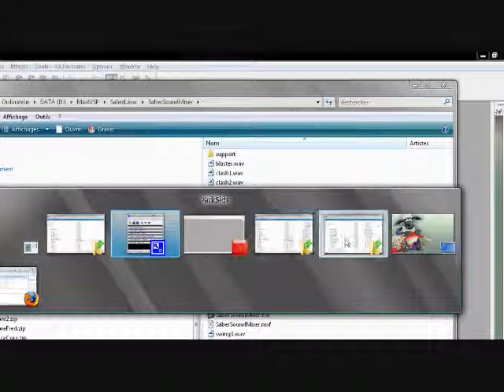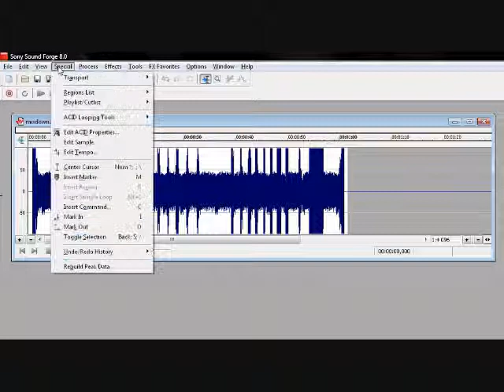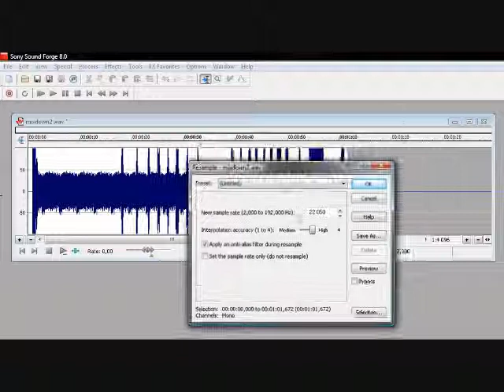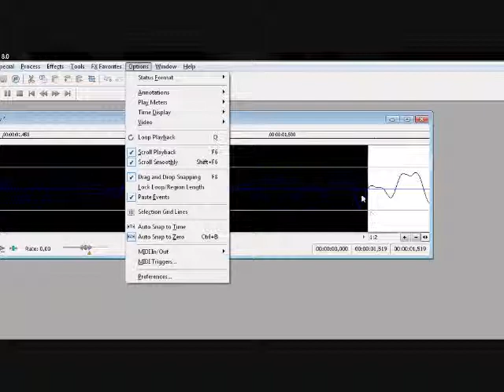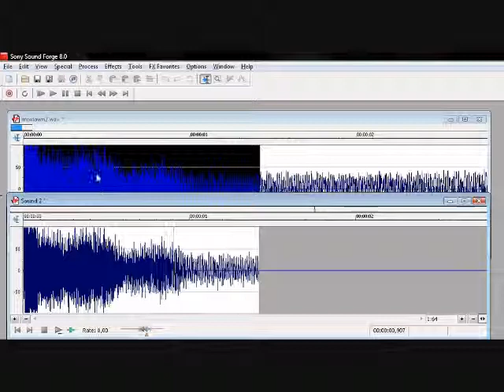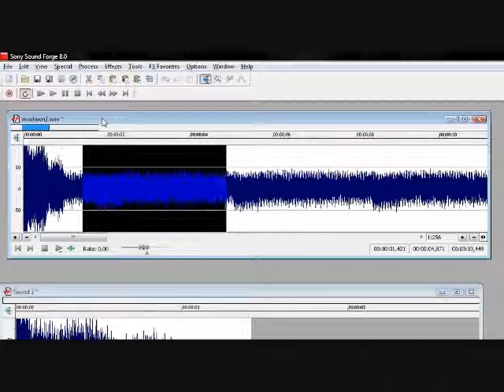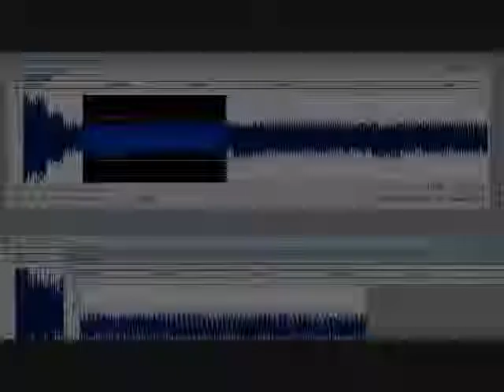Sound Font Advanced Tutorial part #2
Making sound font from scratch for CF & PC, a tutorial. Authoring / Editing the Power On & Hum Sounds.
Using my Saber Sound Mixer Software, and Sound Forge.